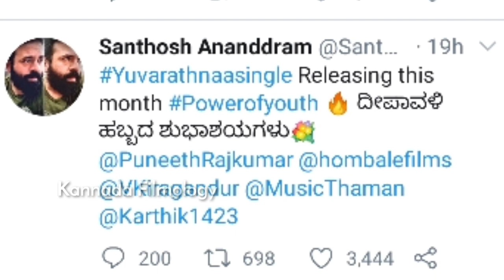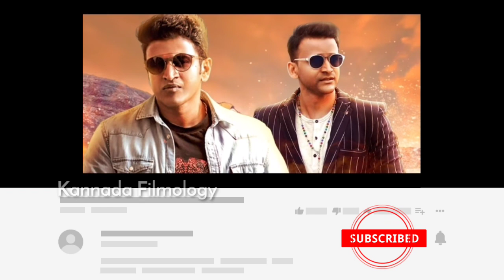Yuvarathnaa First Single | Puneeth Rajkumar | Santhosh Anandram | Sayyesha | Hombale Films